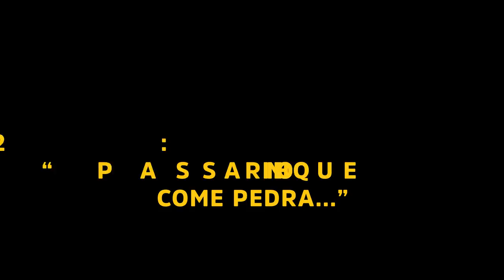Abra a Gaveta - Especial de Natal com Família Raposão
"FILHO DE POLÍCIA TEM DESSAS, VIRA TUDO MACONHEIRO".

Na ceia de Natal a Família Raposão abriu a gaveta e compartilhou algumas experiências canábicas que viveram nos últimos 30 anos.